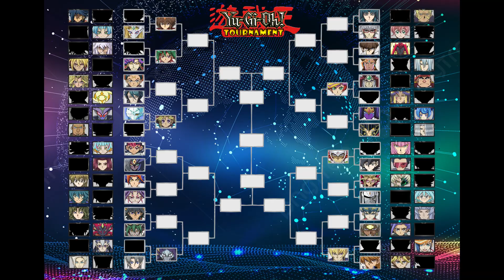MIZAEL VS YUKI JUDAI | Accurate Anime Deck | EDOPRO | TOURNAMENT